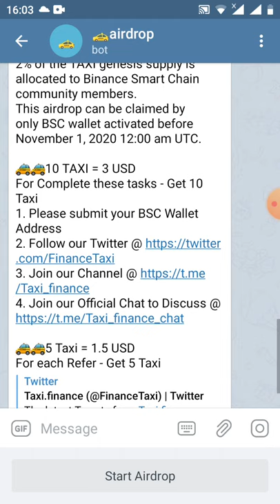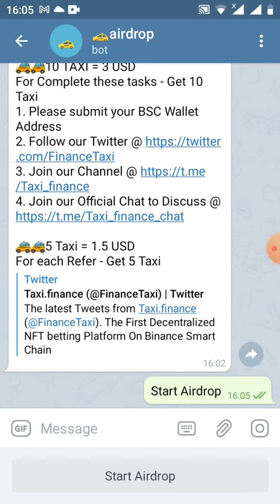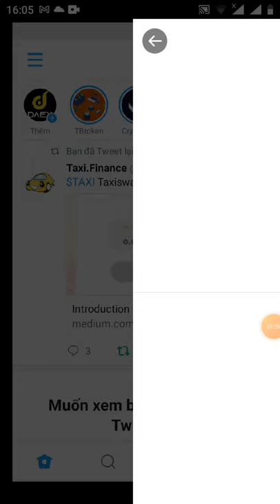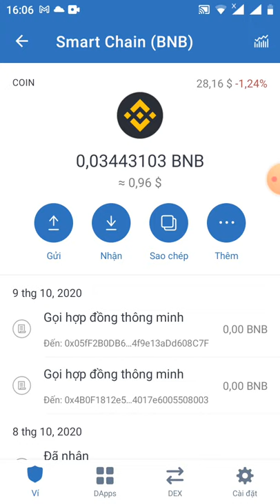HD nhận 10taxi ~5$ (dùng địa chỉ bnb smart chain)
You invited 0 users and get 0 TAXI tokens